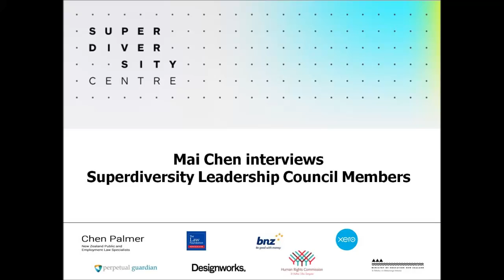Sir Tipene O’Regan: Culturally capable leaders and organisations video series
Welcome to the Culturally Capable Leaders and Organisations Video Series. This video series profiles New Zealand culturally capable leaders and organisations from a range of backgrounds and working in a range of fields. The leaders share their insights on what is cultural intelligence, and how being a culturally capable leader helps businesses and other organisations succeed in ethnically superdiverse New Zealand. More videos will be added as they are made. Those videos still to come include Dr Karen Poutasi, CEO of the NZQA, Mitchell Pham, CEO of Augen Software Ltd and Augen Vietnam, and Sir Anand Satyanand, former Governor General of NZ, Judge and Ombudsman.

Sir Tipene O’Regan is the former chair of the Ngai Tahu Maori Trust Board. He led the claims, negotiation and settlement process for Ngai Tahu from 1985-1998. He was the principal architect of the Treaty Fisheries Settlements in 1989 and 1992 and the founding Chairman of Te Ohu Kai Moana, the Maori Fisheries Trust.  Sir Tipene is a Distinguished Fellow of the Institute of Directors and a Fellow of the University of Auckland. He was the first University of Canterbury Assistant Vice-Chancellor (Maori) and remains an adjunct professor.  Sir Tipene is Upoko (traditional head) of the Awarua Runanga of Ngai Tahu.